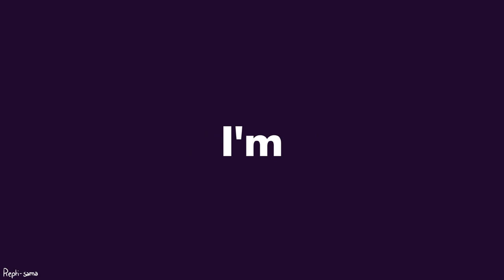Karma | MEME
Hello everyone OwO
this animation took me two weeks cause i was lazy and didn't work a lot of time per day on it ._.
But here he is finally finish xD
I cannot find the original cause it was deleted or put in private and it's inspired by Roxxie -w-
I used Clip Studio Paint for the art and Movie Studio 14 for the video.